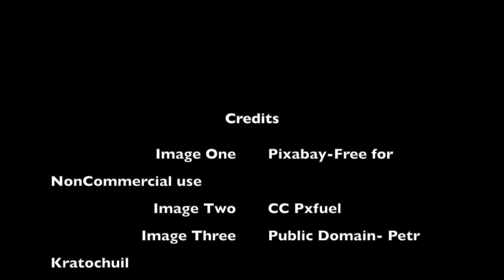Life Below Water Pollution